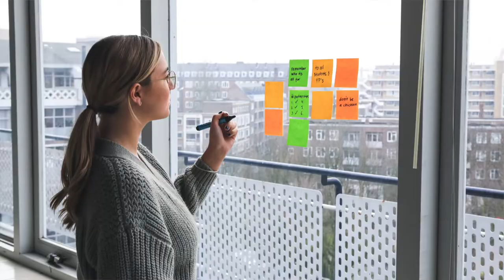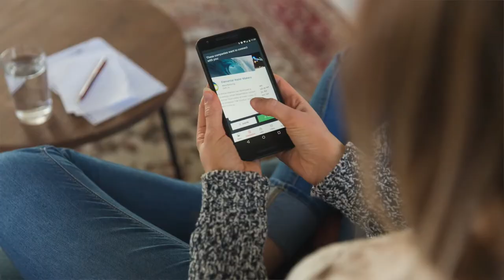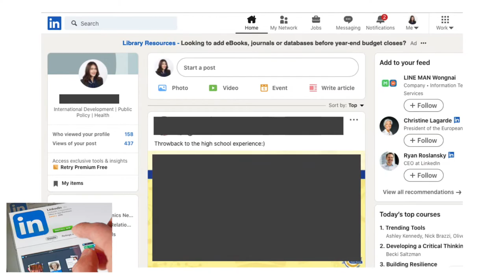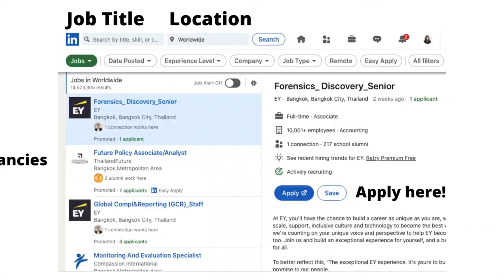วิธีหางาน+สมัครงาน ฉบับเด็กจบใหม่ First Jobber 📝 ไม่มีประสบการณ์ | จบใหม่ Journey | wawakul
HOW TO สมัครงานฉบับ เด็กจบใหม่ ไม่มีประสบการณ์
สวัสดีค่าทุกคน วันนี้รวบรวม tips ที่เราเคยลองใช้แล้วได้ผลสำหรับ เด็กจบใหม่ ทุกคนที่กำลังหางาน ไม่ว่าจะเป็นการสมัครงาน online การสร้าง network การใช้ linkedin และเทคนิคอื่น ๆ อีกเพียบ

0:00 Introduction
1:40 Tip #1
2:42 Tip #2
6:13 Tip #3
7:42 Tip #4
8:30 Tip #5
9:58 Tip #6
11:08 Closing